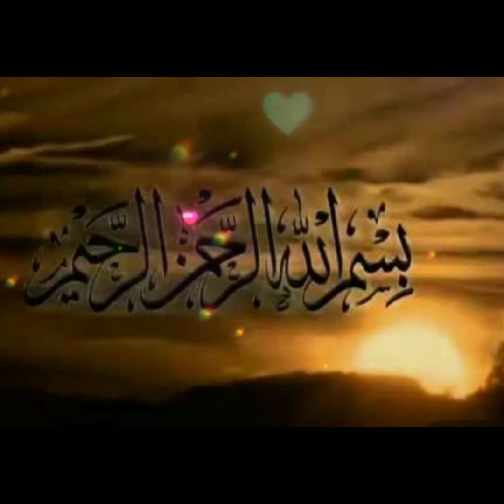namak pary | how to make namk pary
friends kesy ha ap?
In sha Allah ap sb eman ki behtren halt ma hn gy

Aj ma ap k leye lai hon
namkeen dish.
Nmak pary bnany ka treka

Agar ap ko meri video pasand ay to plz meri video ko like karain, share karain or ik pyara sa comment b lazmi karain or mairi video ko end tak zror daikhain

cooking and beauty with aina

Allah pak hm sb k leye asanya paida frmay ameen

To milti hun ap ko ik next video main. Tab ta k k leye

Allah hafiz